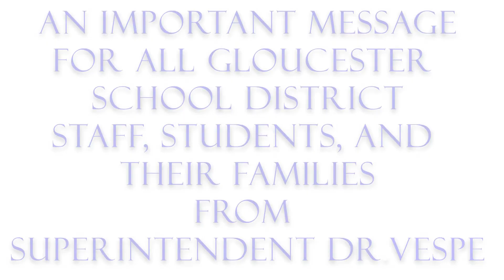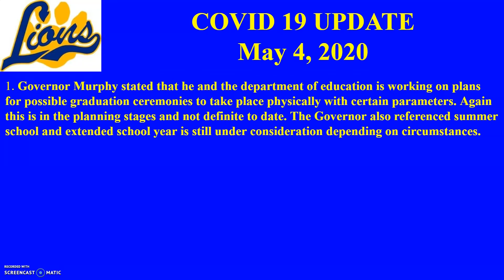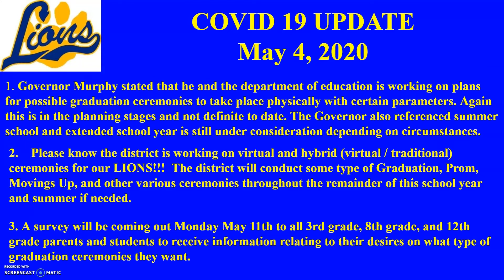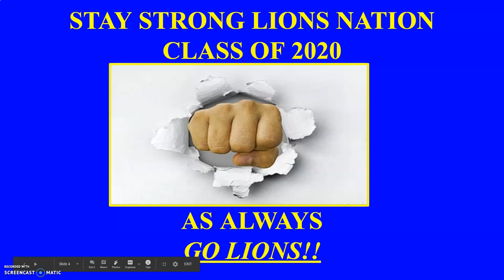G.C.S.D. COVID P.S.A. Monday May 4th, 2020